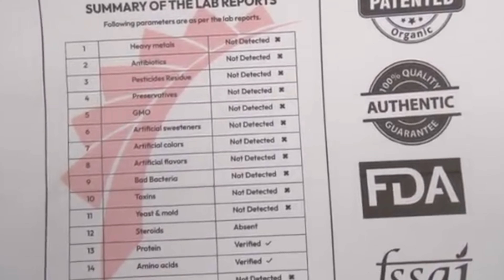सबसे ज़्यादा प्रोटीन वाले आहार | Amazing Rich Food Proteins | Proteins Wale Foods | Official Gyan